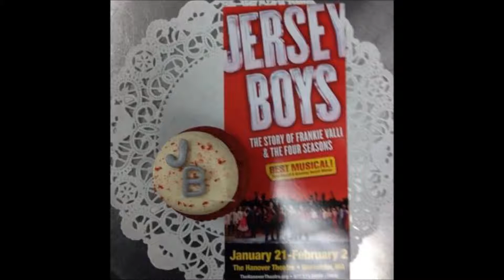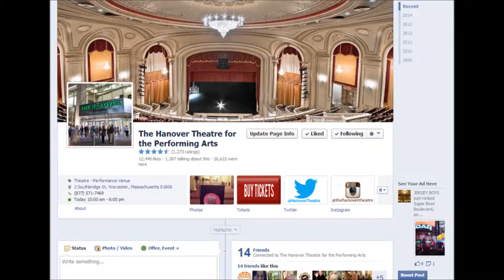Behind the Scenes with Laurie Carr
Lisa welcomed Laurie Carr, Marketing Specialist at The Hanover Theatre, into the studio to discuss all of the new and exciting promotions going on at the Theatre and in Worcester! Laurie spoke about different restaurants and venues that are participating in the two week run of Jersey Boys by offering special discounts, giveaways, and much more. Laurie urged listeners to "like" The Hanover Theatre on Facebook to stay up to date on everything happening at the Theatre, and to receive behind the scenes sneak peeks and insider knowledge!